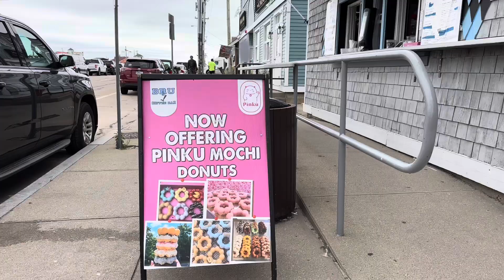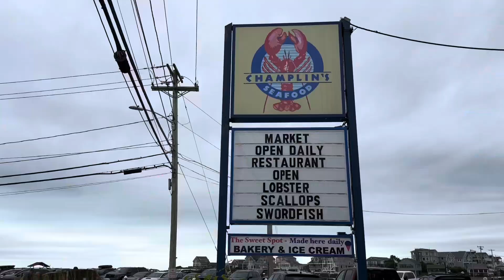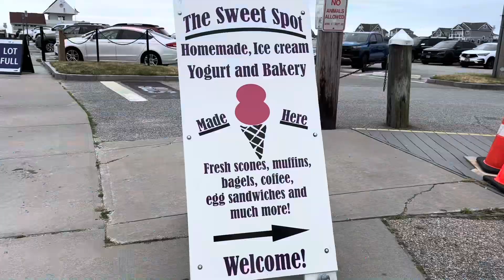Harbor and beach at Port of Galilee in Narragansett RI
~ Port of Galilee ~
Narragansett, Rhode Island